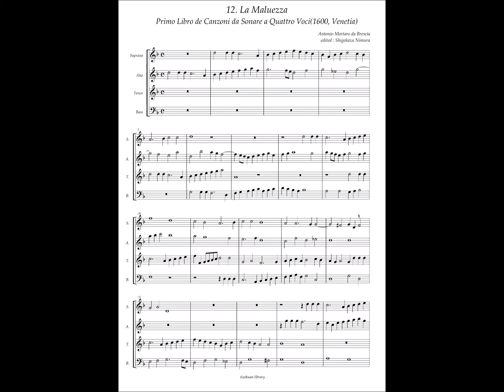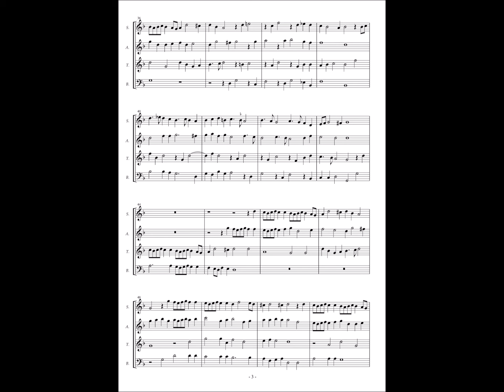Antonio Mortaro, Canzoni da sonare a4 Libro 1, No.12 La Maluezza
Antonio Mortaro da Brescia (fl. 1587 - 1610)
Primo Libro de Canzoni da Sonare a Quattro Voci(1600, Venetia, Ricciardo Amadio)